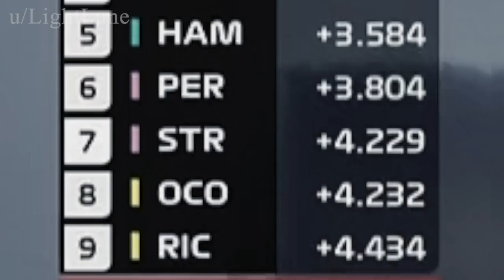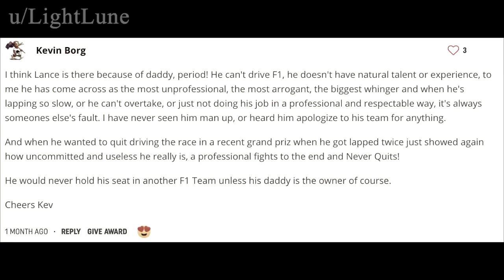Lance Stroll's Rainy Quali - A Midfield Story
This was uploaded a while back for r/formuladank, but recently few people discovered it and liked it. So might as well put it here for the youtube crowd.
Let me know if you want to see more midfield stories for this season.

P.S. Soundtrack is from the Senna Documentary (Which i absolutely recommend you watch it if you haven't)

Thank you for your support so far, over 600 subscribers is pretty wild. See you all in Bahrain.